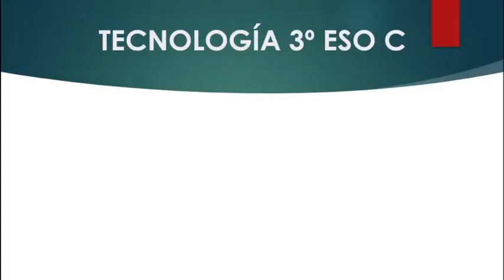Construir un coche eléctrico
El proyecto consistió en crear un coche eléctrico en el taller después de aprender en clase los conceptos básicos de electricidad. Primero aprendieron que es una pila, una resistencia, un interruptor y cómo circula la electricidad por los cables, para después aprender a calcular los correspondientes circuitos eléctricos formados por estos componentes.

Una vez aprendido esto, se bajó al taller para trabajar en grupos e investigar como hacer un coche eléctrico. El proyecto tenía dos partes, una de electricidad y otra de diseño. El coche debía estar hecho por una pila, un motor eléctrico, un interruptor y cable que uniera todo el circuito. Además, debían crear la carrocería del coche y la transmisión del motor a las ruedas con materiales reciclables o reutilizables de casa.